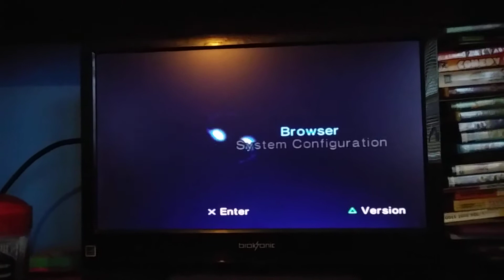PlayStation 2 Red Screen Of Death in Higher Quality Returns Again Subscribers Special